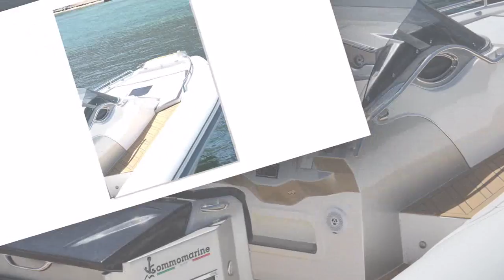Gommomarine GM 40 S4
L'ammiraglia dei cantieri Sicilmare